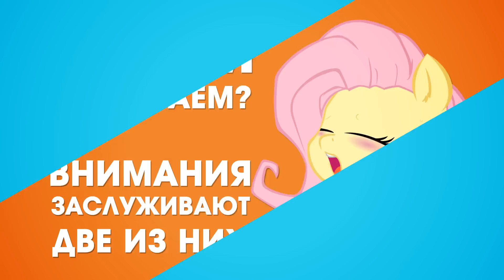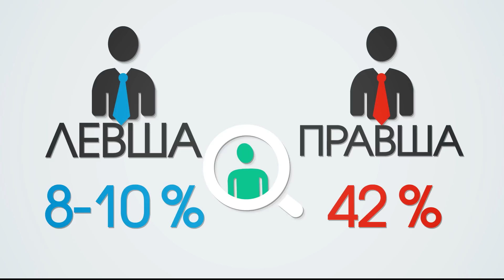ВОПРОСЫ, на которые НИКТО НЕ ЗНАЕТ ОТВЕТОВ!